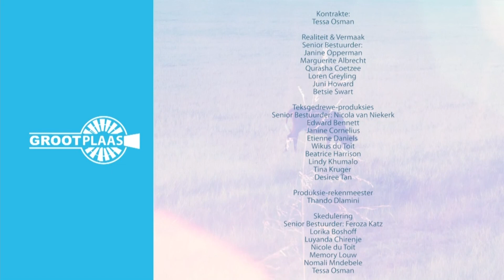GROOTplaas - Willie Clack, Veediefstal -27 Oktober 2020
Willie Clack van die Veediefstalvoorkomingsforum gesels oor die jongste nuus rakende veediefstal en die verliese wat die landbousektor as gevolg van die probleem ly.